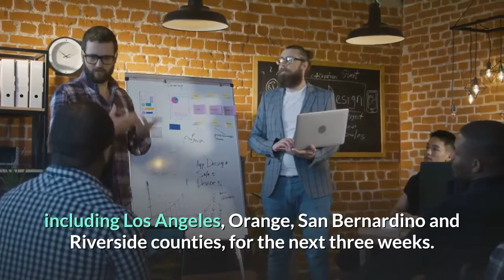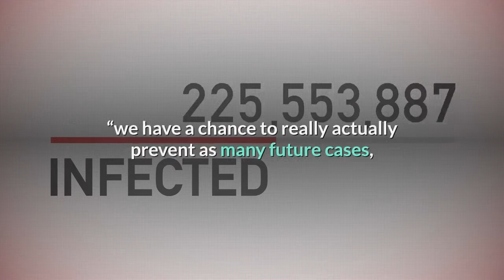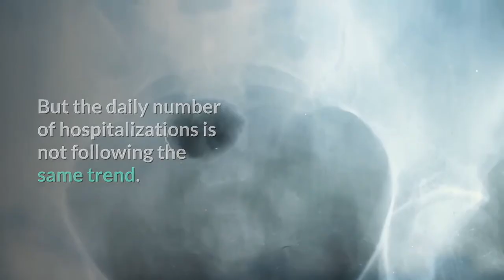LA County reports more than 2000 coronavirus cases for 4th day in a row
For the fourth day in a row, Los Angeles County counted more than 2, 000 new coronavirus cases on Wednesday, July 1 — the same day the county saw the highest number of people hospitalized with the virus in nearly two months. Officials announced the news during a Wednesday afternoon briefing, shortly after Gov. Gavin Newsom announced that bars, indoor dining in restaurants, indoor museums, card rooms and other businesses would be ordered to close in 19 counties, including Los Angeles, Orange, San Bernardino and Riverside counties, for the next three weeks. Specifically, Los Angeles County Public Health Director Barbara Ferrer announced 2, 002 new coronavirus cases on Wednesday — which she said is likely an undercount because the county is missing reports from “one of the larger labs, ” she said. There have been 105, 507 cases identified in the county since the pandemic began. The county also reported 35 new coronavirus-related deaths, bringing the death toll so far to 3, 402. There were 1, 889 people hospitalized with the virus as of Wednesday, which Ferrer said was the largest number of people of people hospitalized since early May. The numbers announced Wednesday did not include one death or 145 cases that were reported that day in Long Beach. It also did not include any newly reported deaths or cases in Pasadena. Both cities maintain their own health departments. Ferrer said that as the number of cases and hospitalizations continues to climb, it’s important for residents to be cautious — especially as the Fourth of July weekend approaches.“I really have confidence that with the immediate actions that we’re going to be required to do today, ” she said, referring to Newsom’s announcement, “we have a chance to really actually prevent as many future cases, hospitalizations and deaths as is possible during this pandemic. ”Going into the holiday weekend, she said, “I ask that you avoid the three Cs. Avoid crowds, avoid confined spaces and avoid close contact with people who are outside your household. ”She said residents should remember that in addition to other practices that have been required throughout the public health crisis, including wearing a face covering and frequently washing your hands. But while she urged caution, Ferrer noted one silver lining in the county’s coronavirus data: the average number of daily deaths related to the virus is going down. In early May, which saw the highest average, about 45 people were dying per day with COVID-19, the disease caused by the coronavirus. In late June, she said, that number had dropped to about 20 deaths per day. But the daily number of hospitalizations is not following the same trend. In May and early June, the county’s Health Services Director Dr. Christina Ghaly said, the number of hospital admissions was between roughly 150 and 200 per day. But “last week and continuing through today, ” she said, that number has been closer to 250.